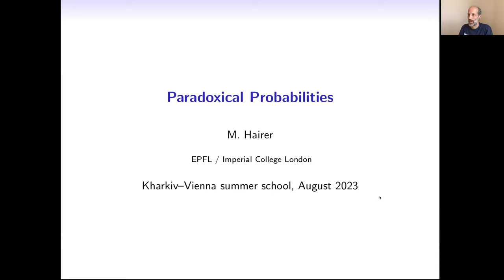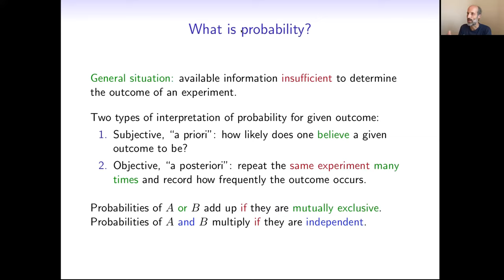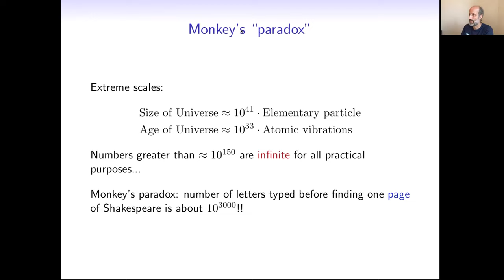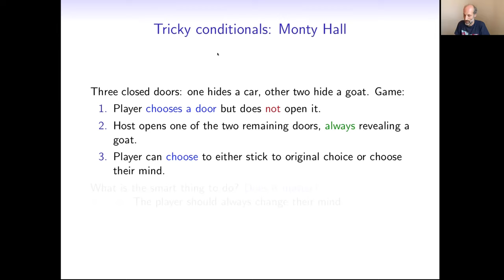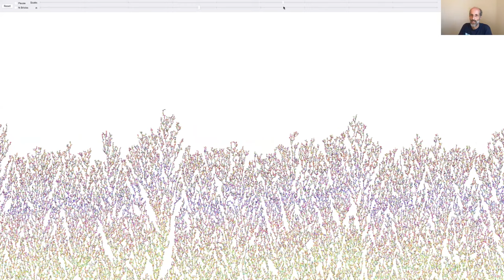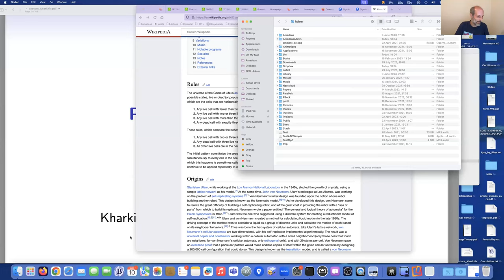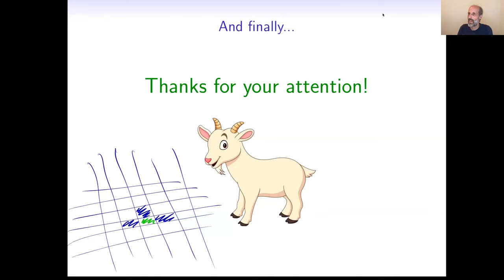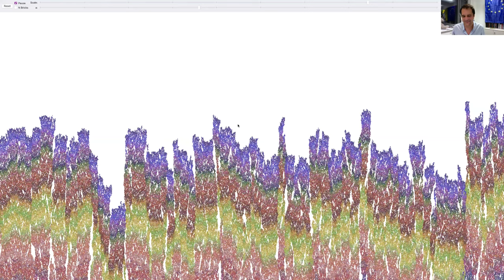Lecture 2. Martin Hairer: «Paradoxical probabilities»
We will discuss several counterintuitive facts ("paradoxes") that arise when studying even rather simple random phenomena.

Speaker

Martin Hairer is a professor of mathematics at École polytechnique fédérale de Lausanne and at Imperial College London. He is one of the pioneers of the field of stochastic partial differential equations. For his landmark contributions, Martin has been awarded the Fields Medal in 2014 and the Breakthrough Prize in Mathematics in 2021. He has a great affinity with music and has created the audio editing software Amadeus.